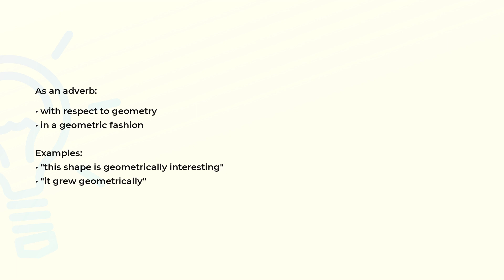What is the meaning of the word GEOMETRICALLY?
Definition, examples of use and spelling of the word GEOMETRICALLY.

(00:00) Intro
(00:08) As an adverb
(00:25) Spelling

As an adverb (00:08):
• with respect to geometry
• in a geometric fashion

Examples:
• "this shape is geometrically interesting"
• "it grew geometrically"